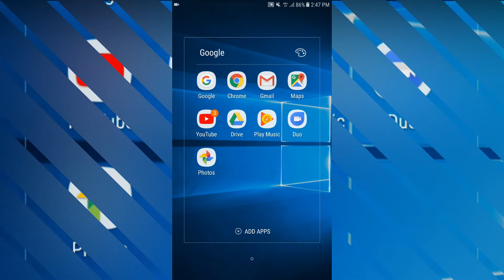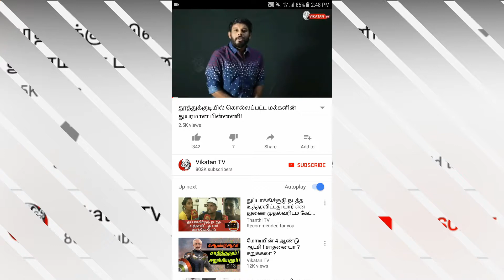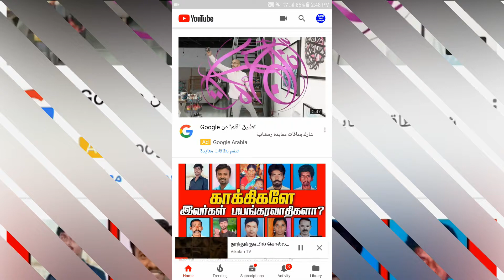YouTube Update 2018 - Swipe Down Video Plays At the Bottom|Tamil Tech Ginger